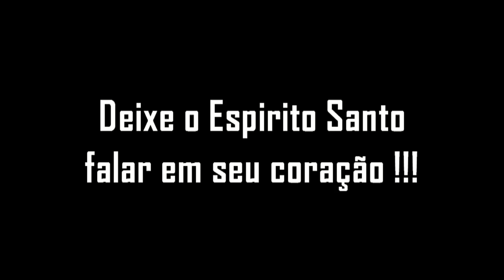Trailer da Mensagem Gerando a Graça do Evangelista Vagner Mora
trailer da mensagem gravada na Igreja Unida de Guaianazes com Evangelista Vagner Mora com o tema: Gerando a Graça